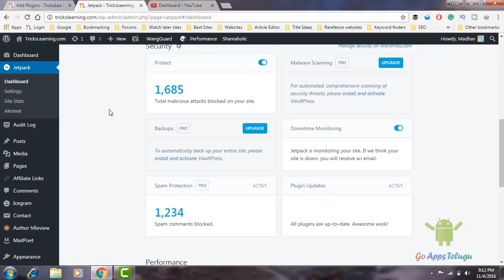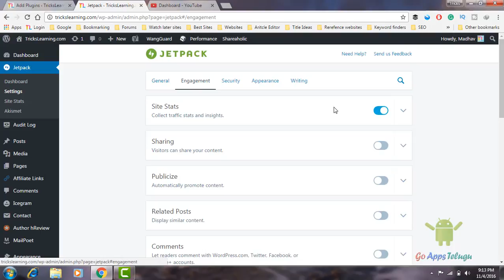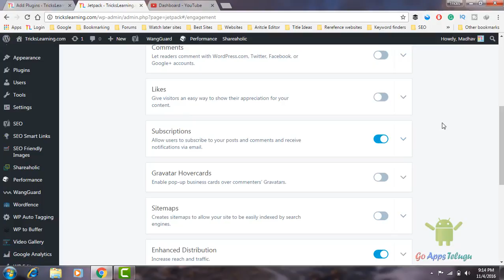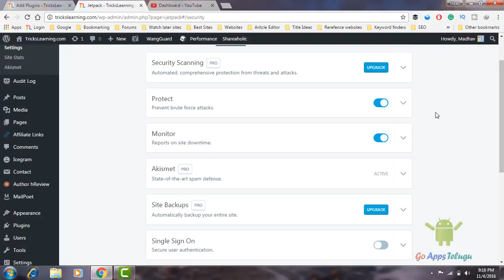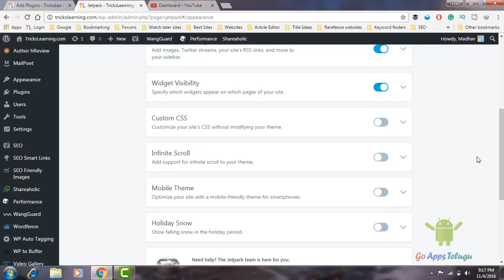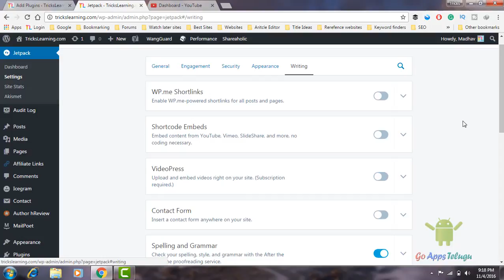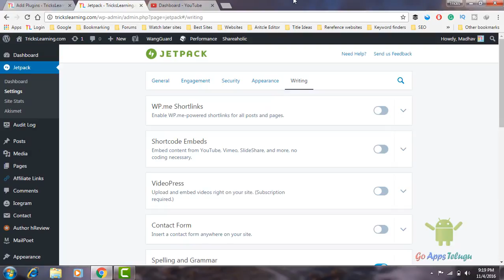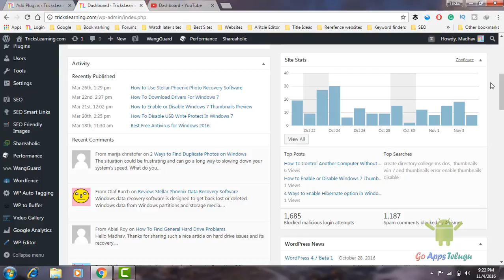How to Configure JetPack Plugin in WordPress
Jetpack is a way to to get some plugin features into a single plugin called Jetpack. It is developed by Automatic (WordPress). There are no of cool features available in the jetpack. You can see the site starts that means traffic comes to your site. Anytime you can Activate or Deactivate this module.